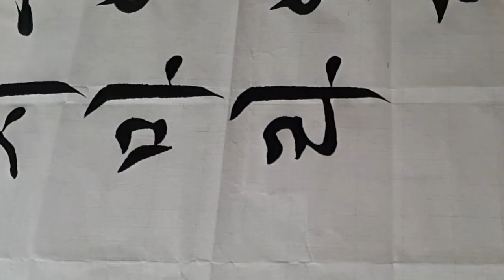정호승님의 수선화에게 #1 전지 작품 쓰기 궁체흘림 서예 calligraphy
*채널후원계좌*
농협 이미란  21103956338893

전지 작품 종이: #9
먹물 :고매원
붓 : 14호(서학14호)
4.19전국휘호대회 최우수상